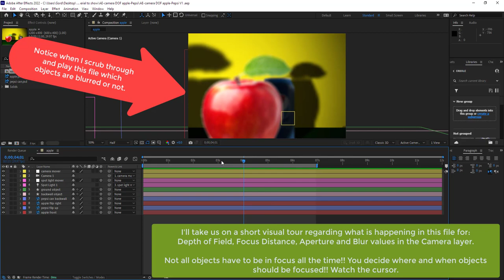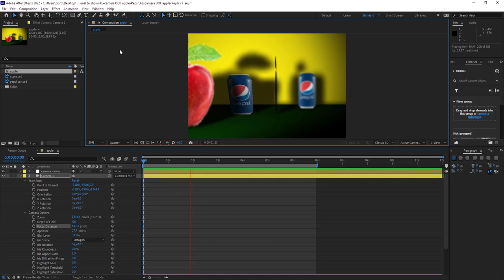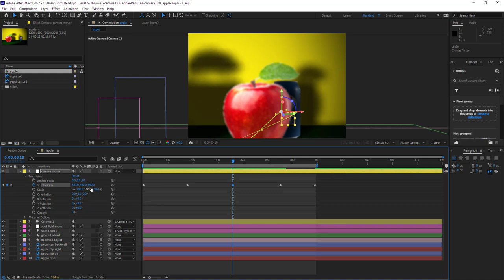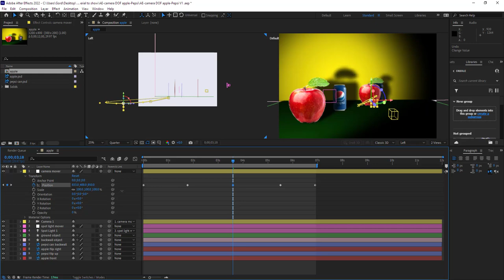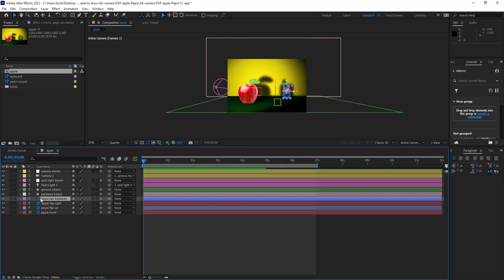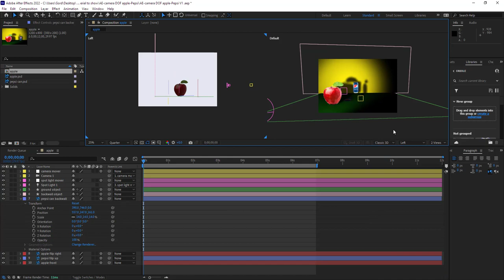AFTER EFFECTS - 3D Camera and Lighting layers with Depth of Field, Blur and few other features.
TOPICS: Depth of Field, blur and other Camera and Lighting Layers features.

Duration: 5:52